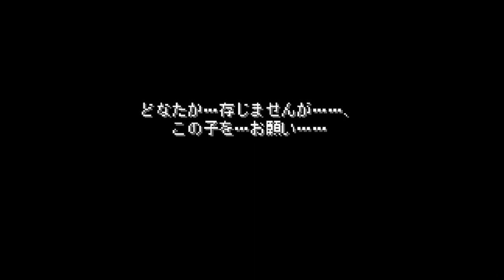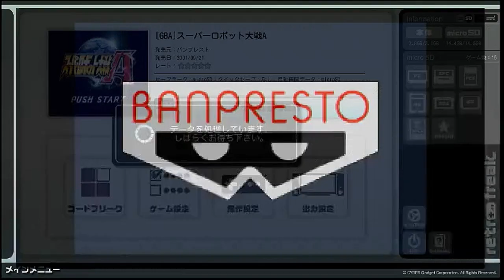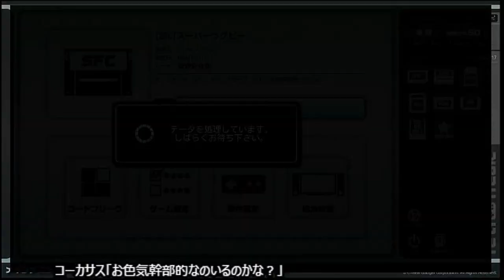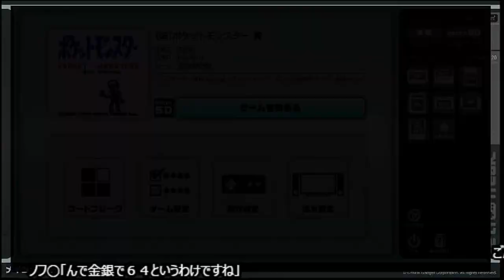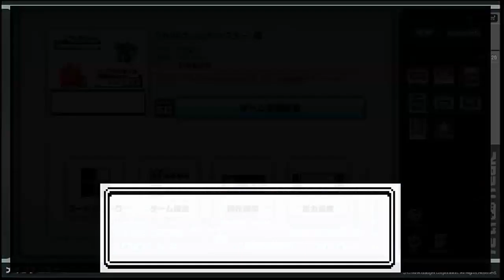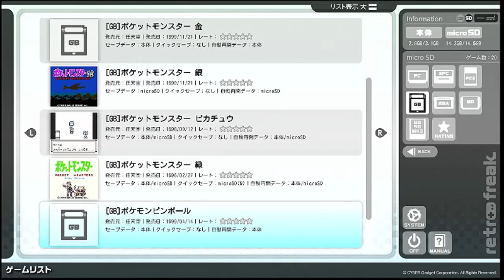ﾚﾄﾛﾌﾘｰｸにｲﾝｽﾄｰﾙ!!【機種色々編 #23】 Retro Freak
入手報告＆起動チェックと見せかけたレトフリ枠です。
インストール待ちのソフトが溜まったので作業再開です。
ドラえもんはネズミ、ハットリ君はカエル、オバQは犬。
僕は、古い話を当時の事も理解せず無責任に流布する人が苦手です。
※Install GB/GBA/SNES/Genesis Game on Retro Freak.

レトロフリークのアップデートや動作確認はこちらでご確認ください。